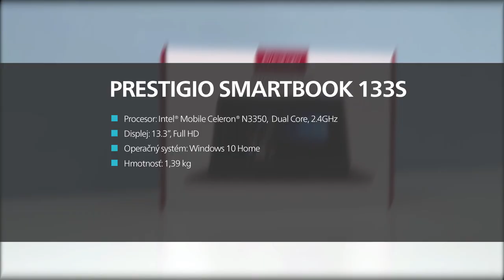Prestigio Smartbook 133S ultrabook - prvý pohľad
Ľahký a príťažlivý 13.3″ notebook Prestigio v parádnom hliníkovom tele!